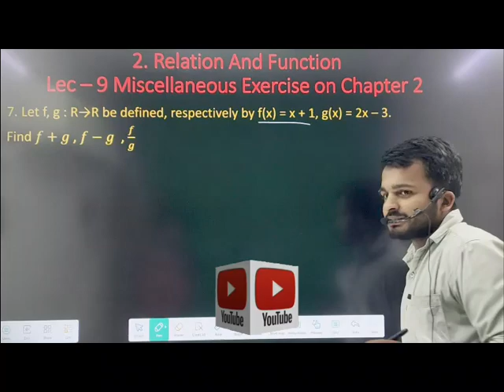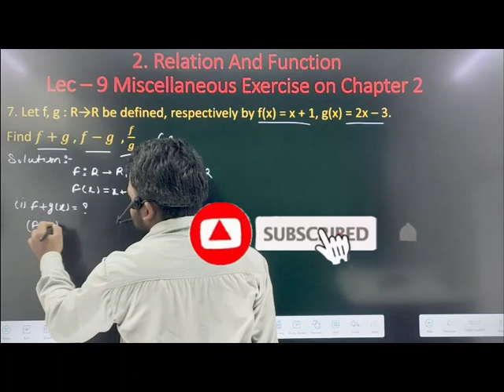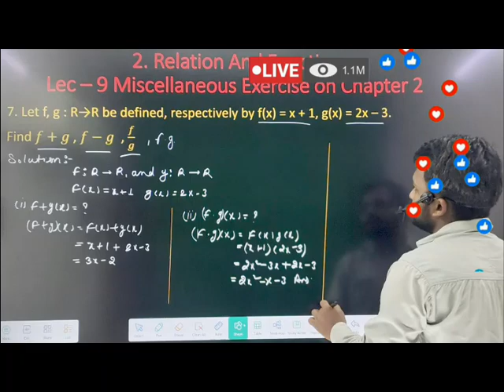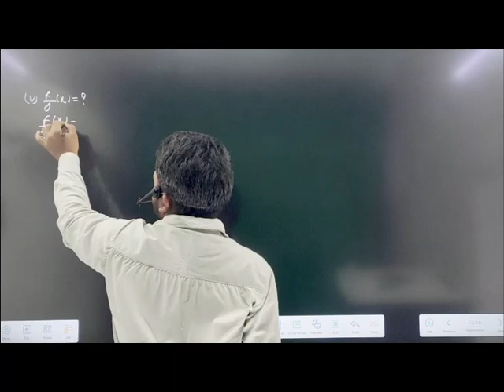relation and function important Question ncert class 11